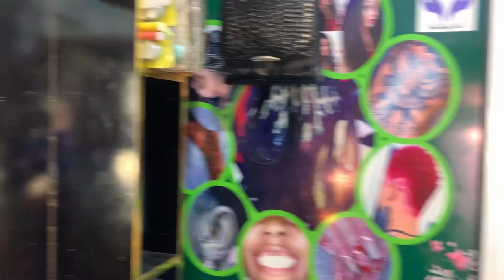Wuse Market| Making my hair in the market😁|Market Vlog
I went to Abuja popular market to get my hair done and I was satisfied with the services I  received.
It’s quite a pricey market but you can get everything you need here.

If you are in Abuja and you need to buy wigs , check out

For your nails in wuse market call -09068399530 kingsnails